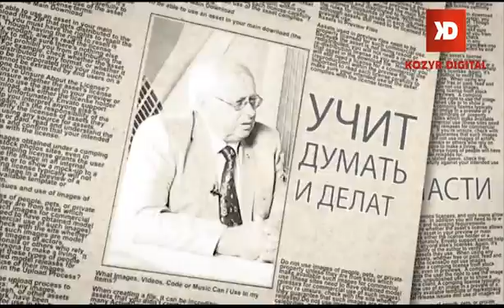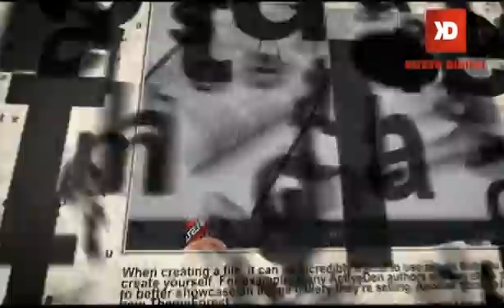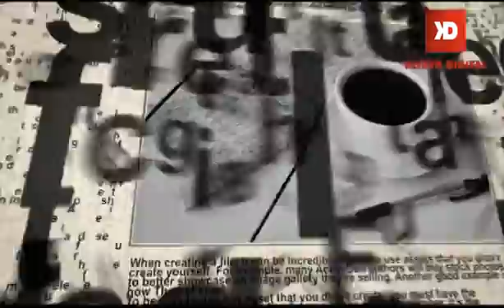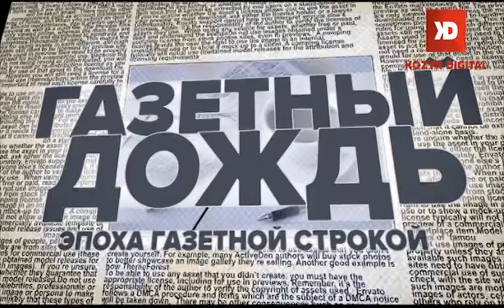Газетный дождь #1212 Выпуск от 7 октября 2016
Гость программы - заслуженный юрист Украины Николай Степанович Стоянов, встреча с которым проходит сегодня по многочисленным просьбам телезрителей. Почему резко ухудшилась криминогенная ситуация в Одесской области? Почему, так называемые реформы в силовых структурах не приносят желаемого результата, а неудачная кадровая политика привела к тому, что милицию, прокуратуры стали покидать и зачастую не по своей воле опытные специалисты?
  Это все - вопросы нашей безопасности. И как показывают события последних месяцев одесситы уже не чувствуют  себя защищенными от разгула преступников. Что делать? Где искать спасения обычным гражданам? Вместе с телезрителями пытается найти ответ на этот и многие другие вопросы заслуженный юрист Украины Николай Степанович Стоянов